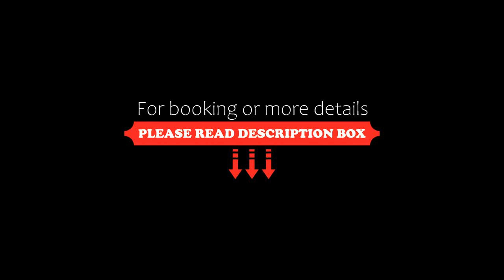Hotel Apex International, Vadodara, India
About Property:
Featuring 3-star accommodation, Hotel Apex International is situated in Vadodara, 2.8 km from Lakshmi Vilas Palace and 41 km from Anand Railway Station. This 3-star hotel offers a tour desk and luggage storage space. The accommodation features a 24-hour front desk, airport transfers, room service and free WiFi throughout the property.
The rooms have air conditioning and a flat-screen TV, and some units at the h...
Property Type: Hotel
Address: Near Sardar Patel Statue, Sayajigunj,, 390005 Vadodara, India
Searching For
1. Hotel Apex International - Vadodara - India
2. Hotel Apex International - Vadodara - India Address
3. Hotel Apex International - Vadodara - India Rooms
4. Hotel Apex International - Vadodara - India Amenities
5. Hotel Apex International - Vadodara - India Offers and Deals
Audio Credit:
Track Title: Subway Dreams
Artist: Dan Henig